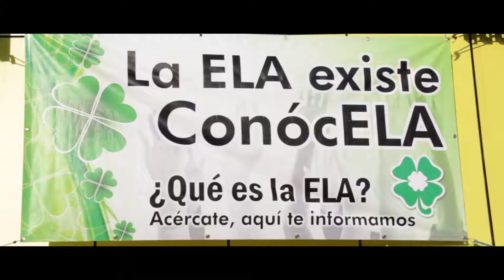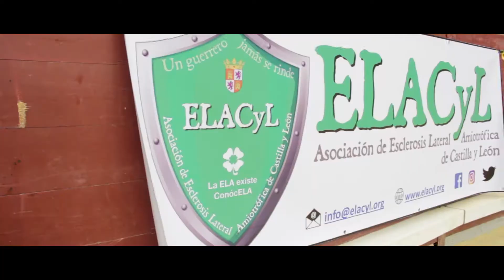Espectáculo ecuestre a favor de los afectados de ELA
El centro ecuestre "El Rebolillo" homenagea a Jesús Gómez y a los afectados de ELA con un espectáculo ecuestre solidario con ELACYL.

Vídeo grabado y editado por Carlos Olivares